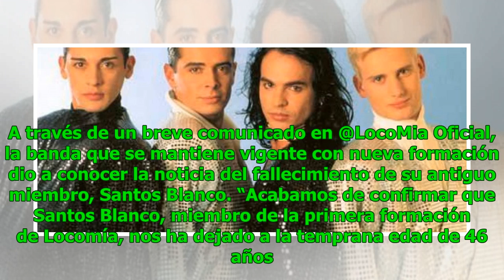Ex integrante del grupo Locomía muere a los 46 años